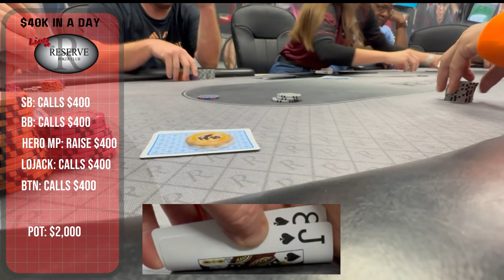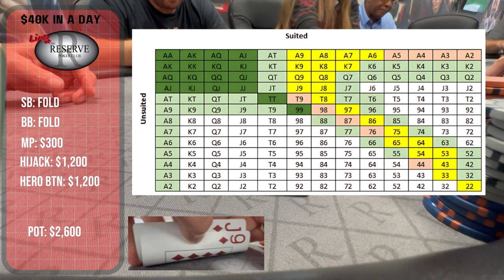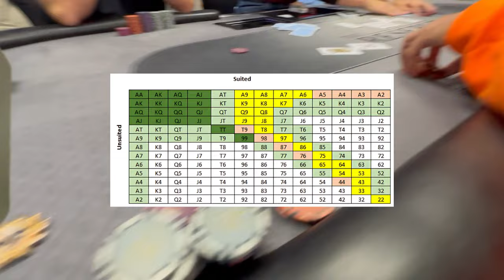Adrenaline Rush: $40K Poker Day VLog#19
In this episode (pokervlog), @ReflectionsofaRiverRat brings an adrenaline-filled $40K poker day in VLog#19!

From intense poker tournament action to hilarious poker comedy, this vlog has it all from Live at the Reserve Poker Club in Toledo, Ohio.

Don't miss out on the action!

This venue has become a favorite spot for poker shenanigans, and suffice it to say, this weekend was no different.

In this episode, we see all the Premium holdings, from Pocket Kings/Queens and Jacks and we witness the Rise & Fall of our River Rat Nominees!

Thanks to The Reserve Poker Club
5105 Glendale Ave
Toledo, Ohio 43614
Chapters:
00:00 Intro to $40K in a day!
00:13 Buddah & Marti Invite you to play!
00:34 1st hand Ace-Seven Hearts rivers 2 pair and wins $32k (tournament chips)
02:50 Jack-8 suited (spades) turns a flush and wins $12k (tournament chips)
04:42 In-game hand breakdown of my neighbor's set of 6's win
05:03 Jack-9 suited (diamonds) abuses GTO charts to win $36k courtesy of a turned flush
07:01 1st Break Headshot review of A-K suited (spades) to get stack to $115k (tournament chips)
07:53 A-9 offsuit exploits paired flop with a massive overbet bluff and win $57k (tournament chips)
09:06 Pocket Queens goes ALL IN to isolate preflop raiser and wins $23k (tournament chips)
10:18 Dinner break hand review of A-8 offsuit and other bluffs that I got thru since last break
12:09 Pocket Kings takes out Pocket 10's ALL IN for the win of over $200k (tournament chips)
13:02 In-game hand breakdown of Pocket 3's going DOWN in flames
13:33 Last hand I play this session - AJ offsuit loses to King-4 clubs (out of the tournament)
15:10 Outro - Thanks for watching! Please like & Subscribe!